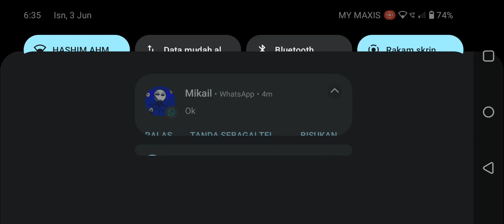TWINS?!! Season 2 Episode 1: A nerd is chasing us!!